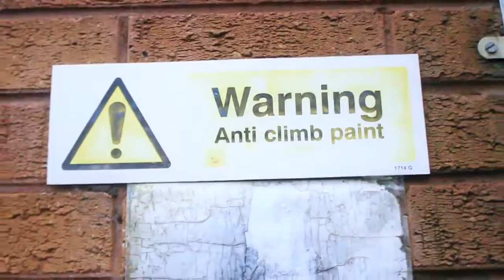EXPLORING AN ABANDONED BUILDING(STRAWBERRY FIELDS)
I explored a famous tourist attraction Strawberry fields which two maintenance guys give me permission to go explore which was super dope old park cool garage with a piano.